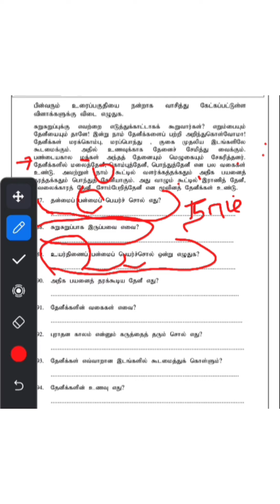பந்தியை வாசித்து வினாக்களுக்கான விடைகளைக் கண்டறிதல்/kalvikkural /பந்தி